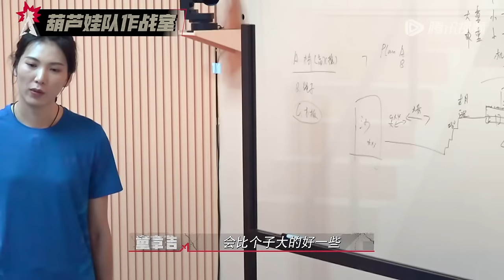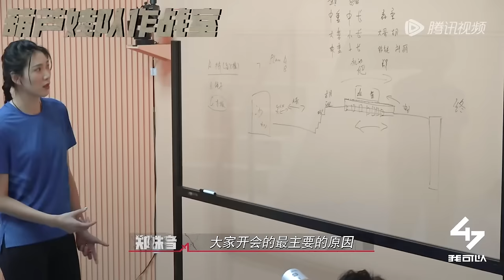第5期-下：铁索渡江！退役特种兵敬军礼致敬先辈 拳王李景亮队全员淘汰？《我可以47》 Crush Over 2023 EP5-2 FULL